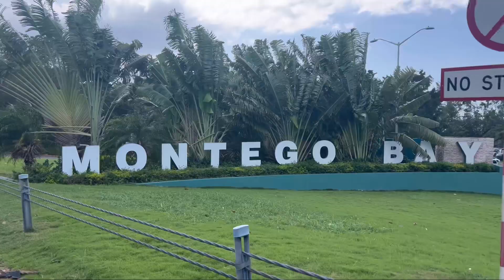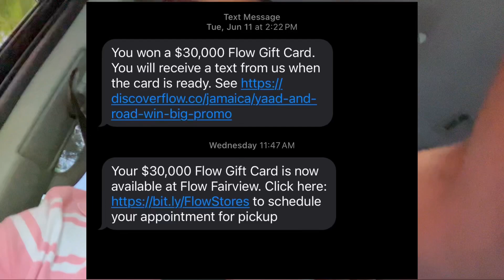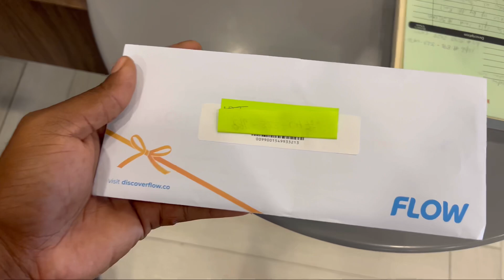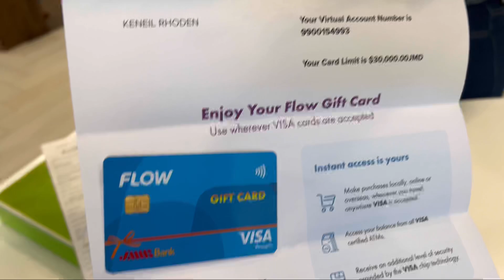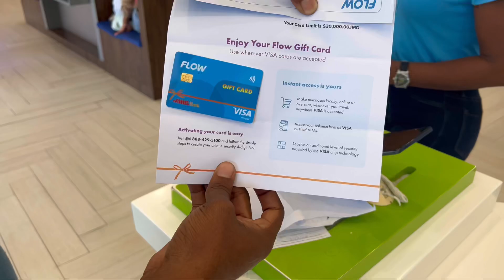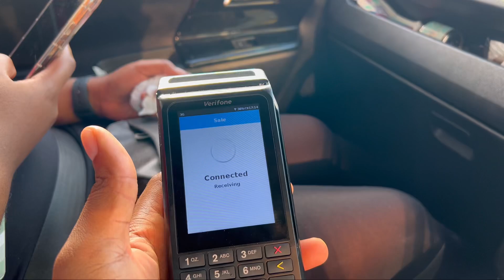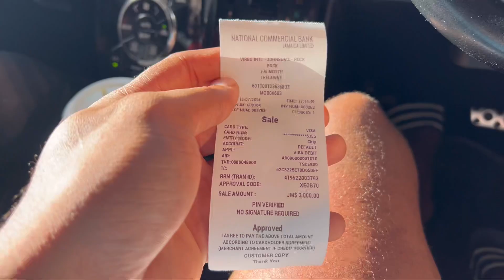First time winning something from a cooperate company